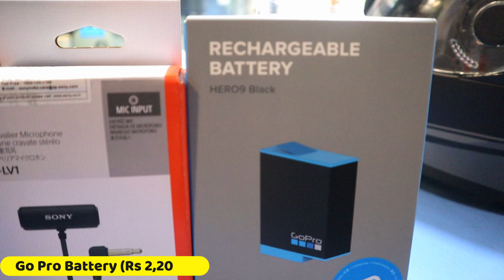Nil got her full-face Helmet | Bike Ride to St. Mary's Grotto Kurseong | NilJam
Vlog # 6

We live in Siliguri with our two pets - Pudsy & Otis.
We love traveling to new places, exploring new restaurants and cafes, creating videos, and shopping whenever we can. 😊😊
Gym is our second love!

We wish to record and share our life moments and we hope you can be a part of it.

And do let us know anything through a comment.